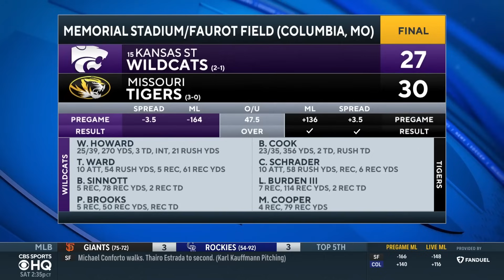Mizzou UPSETS No. 15 Kansas State on a 61-yard field goal | CBS Sports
Leger Douzable and Carl Reed join CBS Sports HQ to recap Kansas State-Missouri.